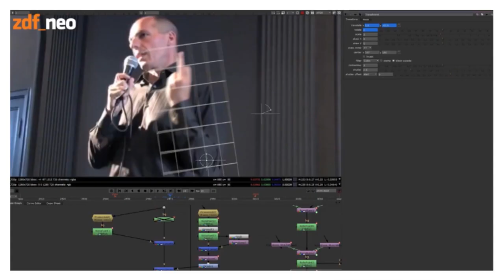Varoufakis effectuant un doigt d'honneur à la télé allemande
Une émission satirique allemande a diffusé une vidéo
du ministre grec des Finances effectuant un doigt d'honneur. Avant d'expliquer comment le trucage
a été opéré avec un simple fond vert.